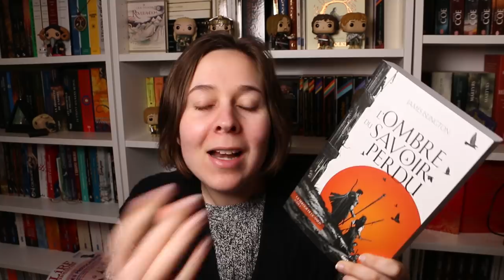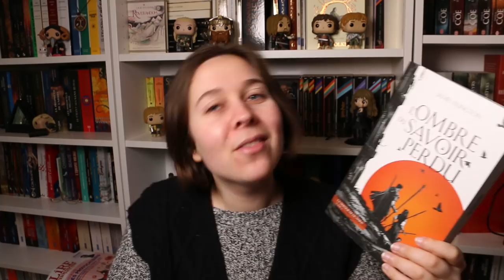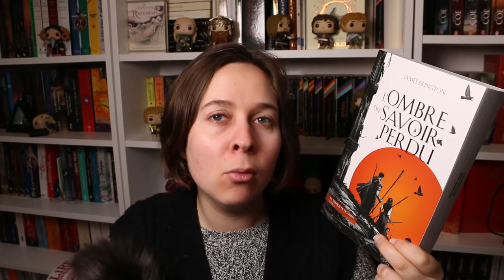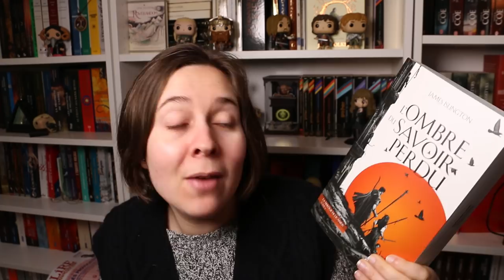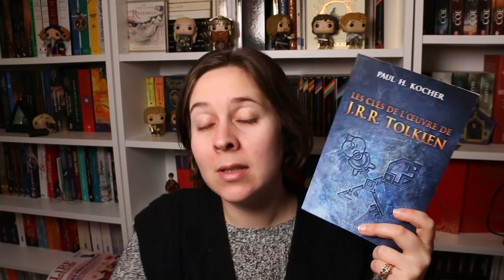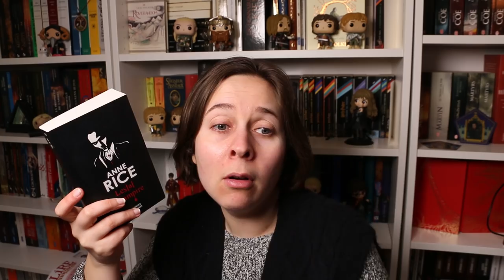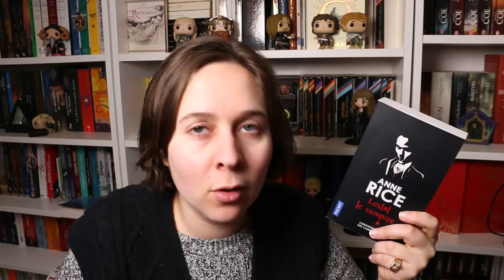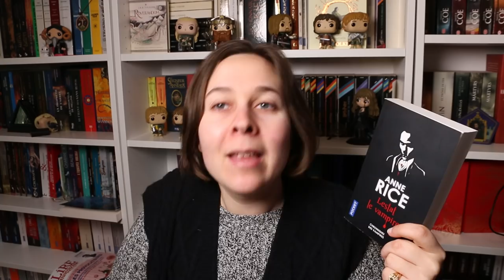Lestat le vampire et Tolkien 🧛Update Lecture du 9 mars 2022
Les livres cités :

- Les Clefs de l'œuvre de J.R.R de Paul H. Kocher - Bragelonne ( SP)

- Lestat le vampire d'Anne Rice - Pocket

- L'ombre du savoir perdu de James Islington - éditions Leha ( SP)